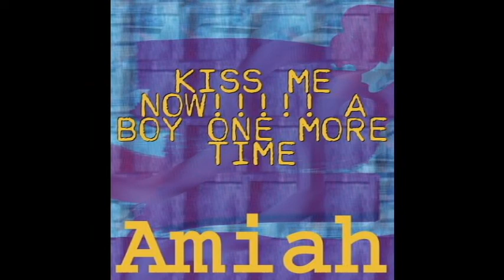Amiah's Nighttime - Kiss Me NOW!!!!! a boy One More Time (Official Audio)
Lyrics:
Oh poopy, poopy!
Oh a boy, a boy!
I must confess,
I still believe (still believe),
Ariana Grande the goat no cap!
Give me a sign,
Kiss me NOW! a boy one more time!

Oh poopy, poopy!
Oh santa, santa!
I'm addicted to you.
Don't you know that you're sweaty!
And I love what you do.

Oh poopy, poopy!
Oh the toilet, the toilet!
I think I did it again,
I made you believe 100 gecs are good,
Oh the toilet!
To breathe like that is just so typically me.
Oh poopy, poopy!

Covid!.. I did it again!
I wear a mask!

Oh poopy, poopy!
Oh the landlord, the landlord!
I think I made you believe the landlord should let us eat in the house.
Covid!.. You think the landlord should let us eat in the house.

Oh poopy, poopy!
I'm not that moist!
You see my problem is this,
covid,
Wishing covid ending.

Oh poopy, poopy!
Oh santa, santa!